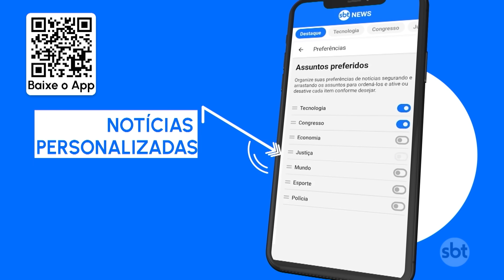Comportas do Guaíba começaram a ser fechadas para evitar alagamentos | SBT Brasil (25/09/23)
Moradores do Rio Grande do Sul continuam sofrendo com as chuvas. Por segurança, para evitar que o centro da capital gaúcha seja alagado, as comportas do Guaíba começaram a ser fechadas